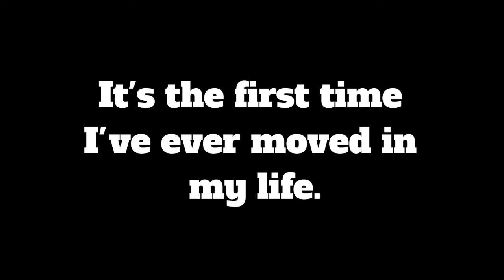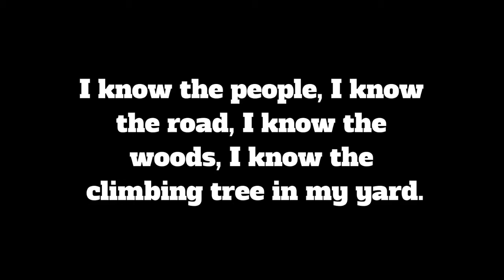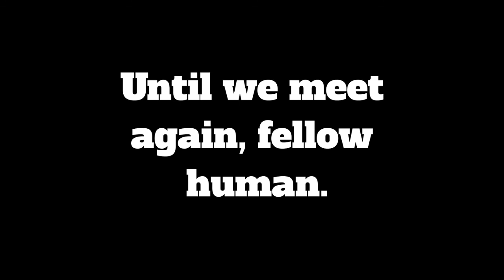Why Don't I Upload?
Hello, I hope you all understand the issues in making videos. I try my best. I'm wokring on a video right now.

TikTok: (It wouldn't let me link it) @lg_goldengaming or check my YouTube about section for the link.

✨ Thumbnail made with Paint 3D on Windows 10 and Picsart ✨